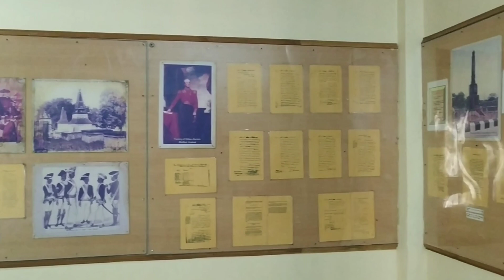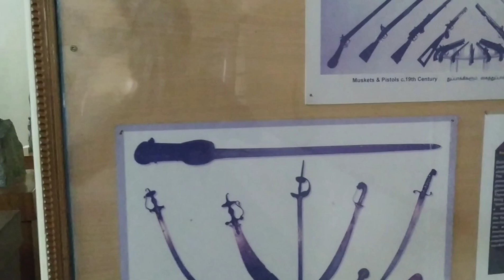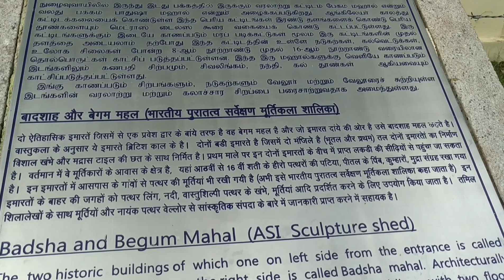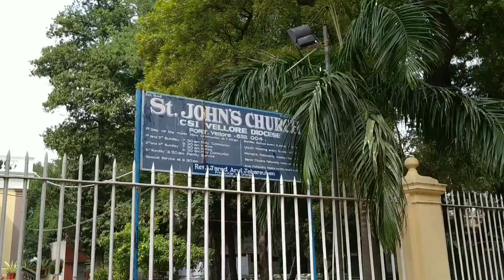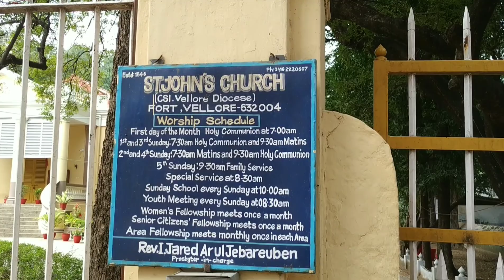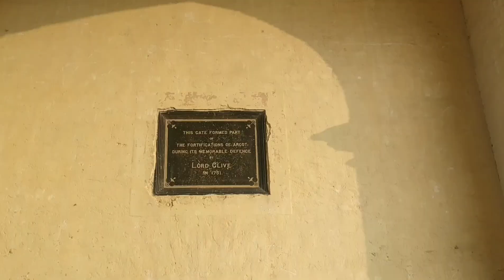Vellore, Arcot and Ranipet - Tamil Nadu historic places. Motor bike trip Bangalore to Vellore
Here is the best heritage and historic places in Tamil Nadu, We traveled on our RX 100 bike and find the history behind the Vellore Fort.
We had surprisingly found the ruined building where the last king of Sri Lanka, Sri Vikrama Rajasinha were held as prisoners in the fort.

Tippu Mahal, Hyder Mahal, Candy Mahal, Badhusha Mahal and the Begum Mahal and it gives a memory of great warrior Tipu Sultans mother, wife and kids also prisoner here.
After visiting these historic places we went to pray and see the architectural marvel of Vijaya Niagara kings Jalakandeswarar Temple.

We had spent 3 hrs to see the fort, fort museum, old Jail inside the Vellore fort which completely abandoned and ruined now,

Places to see Vellore fort and nearby :

Vellore: Vellore Fort, Sripuram Golden Temple.

Arcot: Delhi Gate, Aulia Mosque, Arulmigu Sri Muthalamman Kovil

Ranipet : Raja Rani mandapam

ബ്രിട്ടീഷ്കാർ 40 കൊല്ലം തടവിലിട്ട ടിപ്പു സുൽത്താൻന്റെ ഭാര്യയും മാതാവും കുട്ടികളും താമസിച്ച - ബീഗം മഹൽ.

ഇന്ത്യയിലെ ബ്രിട്ടീഷ്കാരുടെ ആദ്യ വിജയം ..ഘോഷിച്ച - ഡെൽഹി ഗേറ്റ്.

ബ്രിട്ടീഷ് ഈസ്റ് ഇന്ത്യ കമ്പനിക്കെതിരെ ഇന്ത്യക്കാർ നടത്തിയ ആദ്യ സമരം.- വെല്ലൂർ കലാപം.

ധീരത - ത്യാഗം എന്നിവ കണ്ടു - എതിരാളിയായ ഒരു മുസ്ലിം രാജാവ്, 24 വയസ്സുള്ള ഹിന്ദു യോദ്ധാവിനും പത്നിക്കും അവരുടെ ഓർമയ്ക്ക് നിർമ്മിച്ച - രാജ റാണി മണ്ഡപം.

ലോകത്തിലെ ഏറ്റവും വിലപിടിപ്പുള്ള വജ്രകീരിടം ബ്രിട്ടീഷ് രഞ്ജിക്കു സമ്മാനം കൊടുത്ത ആർക്കോട് നവാബ്.

ചരിത്രം നിറഞ തമിഴ്‌നാട്ടിലൂടെ നടത്തിയ യാത്രയുടെ വീഡിയോ